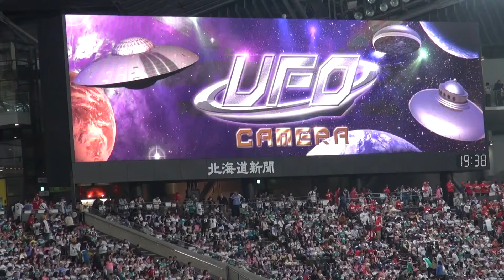161027 UFO CAMERAのお手本をするファイターズガール（渡辺菜月・渡邉姫琳）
2016年10月27日、札幌ドームでの日本シリーズ第5戦・北海道日本ハムファイターズvs広島東洋カープ戦にて、イニング間の「UFO CAMERA」のお手本するファイターズガール 渡辺菜月さんと渡邊姫琳さんです。